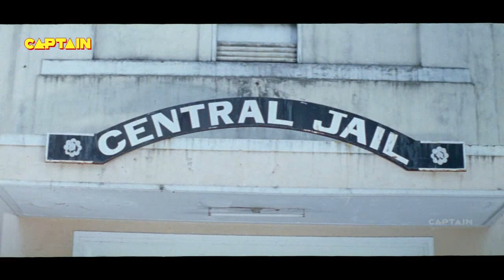मेरी माँ को किसने मारा जबरदस्त एक्शन सीन - सुपरहिट मूवी मुक़द्दर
# AyeshaJhulka
# Puneet Issar